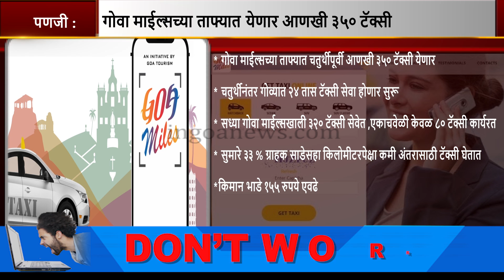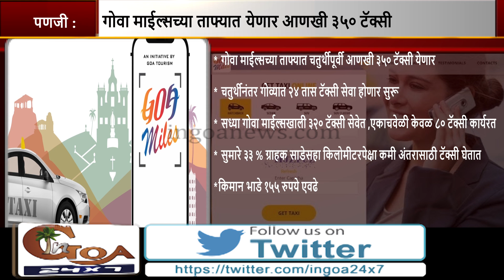Another 350 Taxi's To Be Added To Goa Miles App